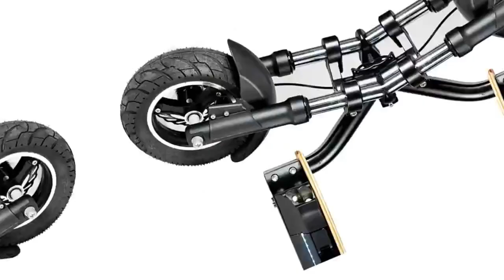Strong Climbing Aluminum Alloy Easy Folding Mountain Electric Kick Scooter, Commute Electric Scooter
Strong Climbing Aluminum Alloy Easy Folding Mountain Electric Kick Scooter, Commute Electric Scooter, City Electric Scooter, learn more Model NO.: HLJ, Range: 30-45km, Charging Time: 3-4hours, Tire: 10inch, Transport Package: 109*27*51cm, Specification: 122*48*130cm, Trademark: IOEV, Origin: Jiangsu China, HS Code: 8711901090, Production Capacity: 10000, Wheels: 2 Wheels, Battery Type: Lithium Battery, Certification: CE, Frame Material: Aluminum Alloy, Foldable: Foldable, Max Speed: 50km/H